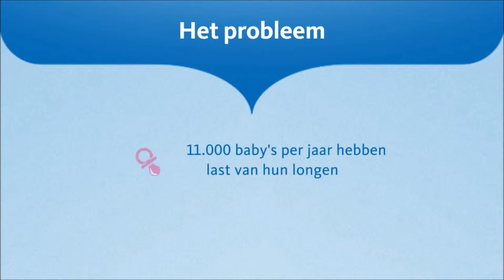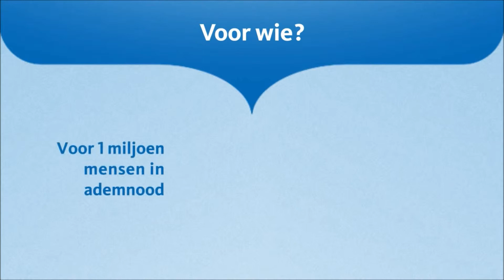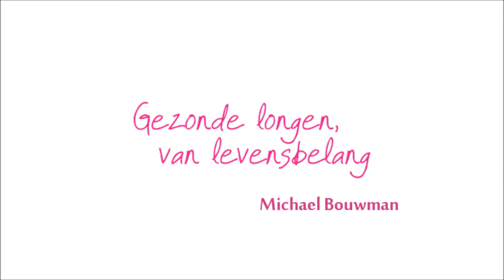LONGFONDS RECLAME 4 TIME2BELIEVE